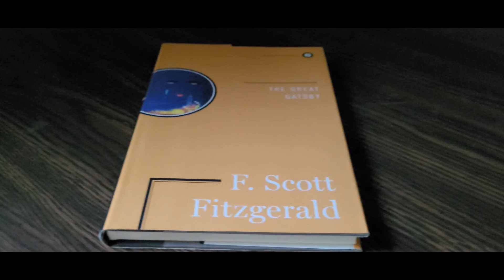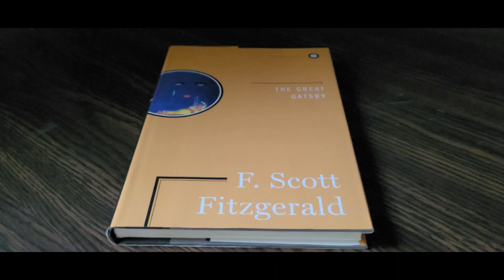Movie #524: Elvis at Regal Cinemas 16 in Deerfield Towne Center in Mason Ohio in Auditorium 2